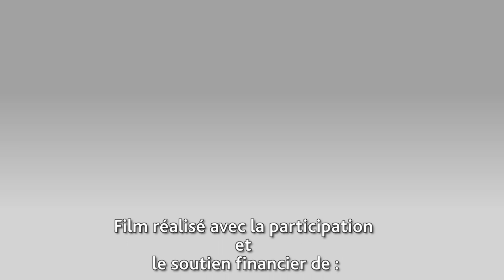L'élevage porcin en Provence-Alpes-Côte d'Azur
A la découverte de l'élevage porcin en PACA